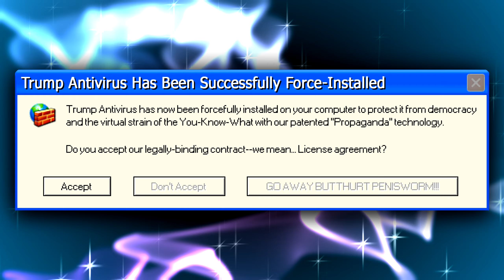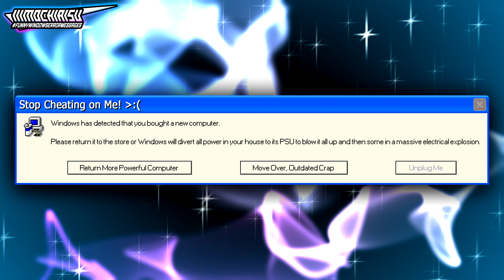⚠️ Microsoft Sam Reads Funny Windows Error Messages ► Mini 6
Time for the SECOND video of the day and the second video for this almost week-long event, Another Very MochiBomb X-mas, another FWEM Mini episode!

📬 -- Send Error Requests!
📨 -- Error Requests Discord Channel - Coming Soon